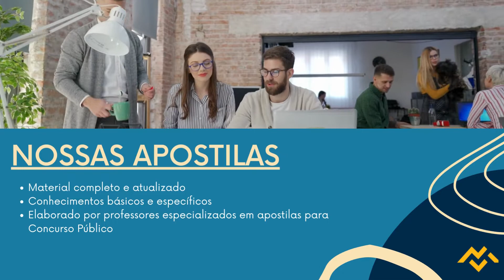Apostila IFBA 2022 Professor de Educação Física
O Instituto Federal de Educação, Ciência e Tecnologia da Bahia anunciou a abertura de dois novos Concursos Públicos, organizados pela Fundação Cefet Minas, que tem como objetivo preencher ao todo 190 vagas, além de formar cadastro reserva, com profissionais com ensino médio técnico e superior.

Os interessados podem se inscrever, no período do dia 5 de setembro de 2022 até o dia 4 de outubro de 2022, no site da Cefet Minas. Haverá cobrança de inscrição no valor de R$80,00 a R$150,00.